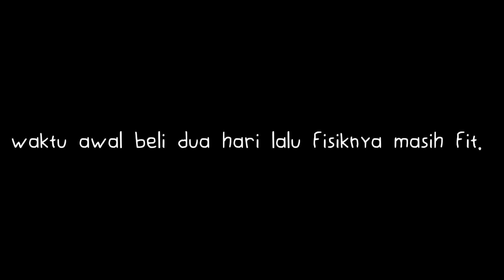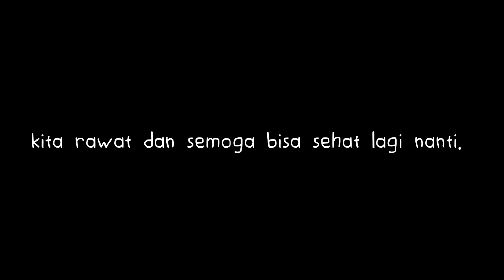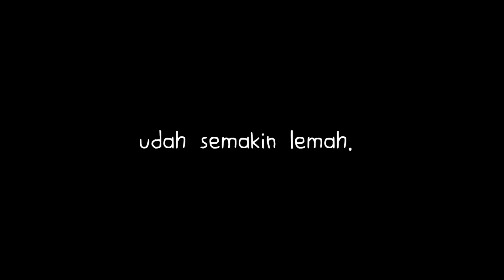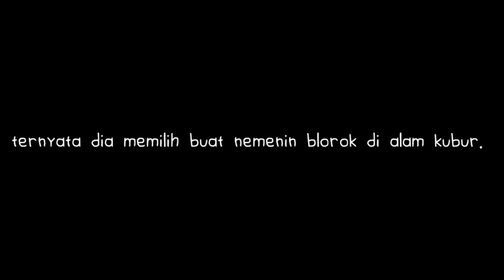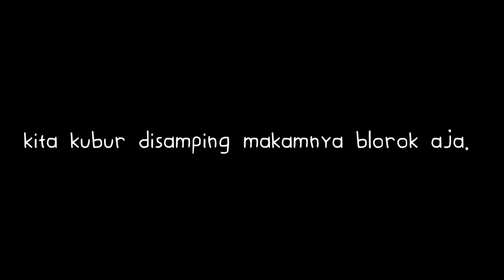RIP TRUCUK. TRUCUKAN GACOR. CROCOKAN. AVIARY. HOME AVIARY.